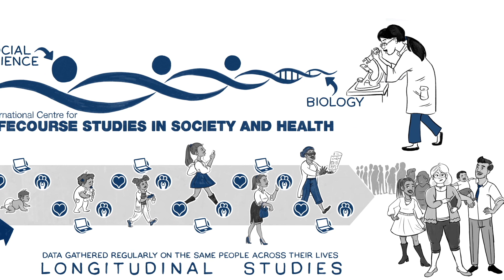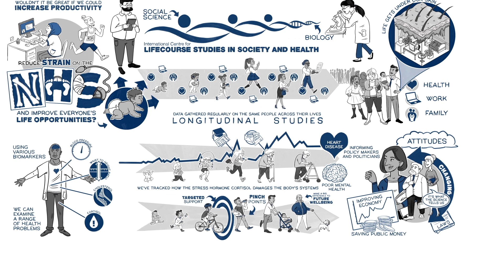ICLS - Life Gets Under Our Skin - A Cognitive Whiteboard Animation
The ESRC International Centre for Lifecourse Studies is based at University College London. The centre collects social and biometric data ‘right across life’ to gain a better understanding of the long term influences on health and wellbeing. Using information from longitudinal studies like the British Birth Cohort Studies, they combine data about people’s circumstances with what’s happening inside them, to look at how all that affects health over the course of life.

Struggling to keep your audience engaged and buying into your ideas? Check the quality of your presentations with our free pulse check